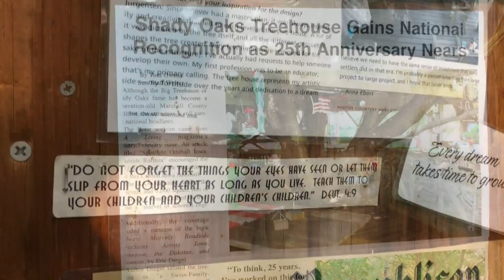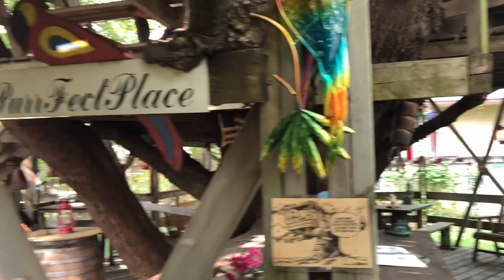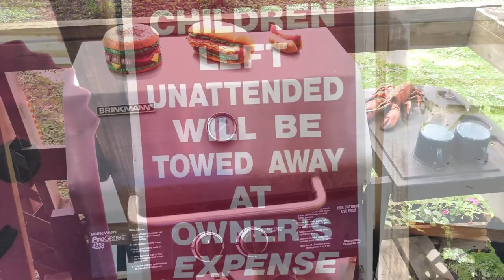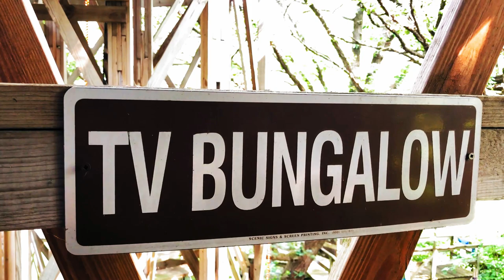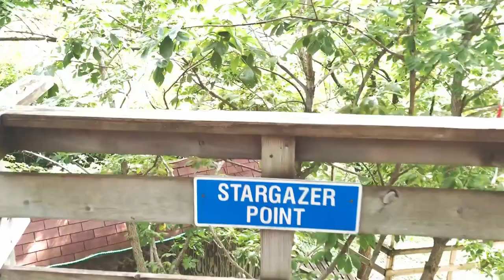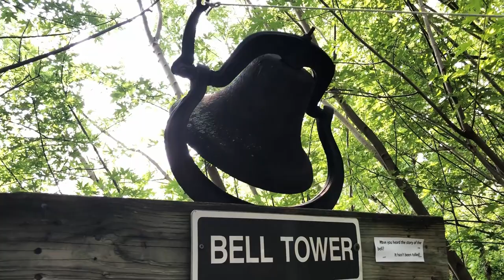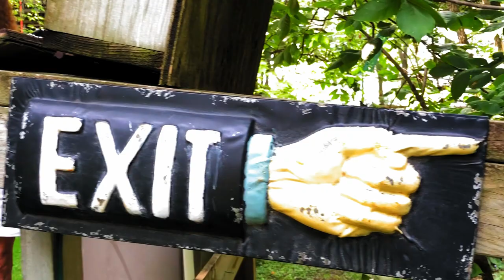The Big Treehouse - 12 Levels of Fun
We visit the Big Treehouse in Marshalltown Iowa and explore all 12 levels of this massive structure
The Big Treehouse
2370 Shady Oaks Road, Marshalltown, Iowa 50158
"TREEHOUSE VISITS ARE DURING FAIR WEATHER DAYS
AND WARM WEATHER MONTHS ONLY"
Intro and Outro Music:

"Rocking Riff"
composed by Nicolai Heidlas
Attribution Creative Commons 4.0 license
Other Music:

"Avocado Street"
By Wes Hutchinson